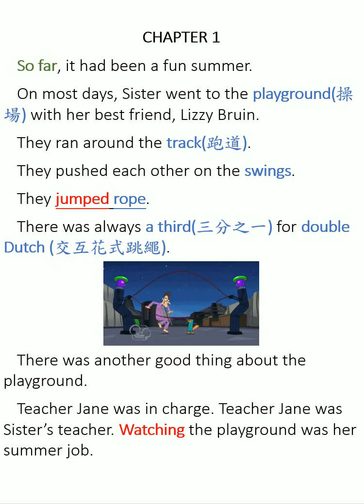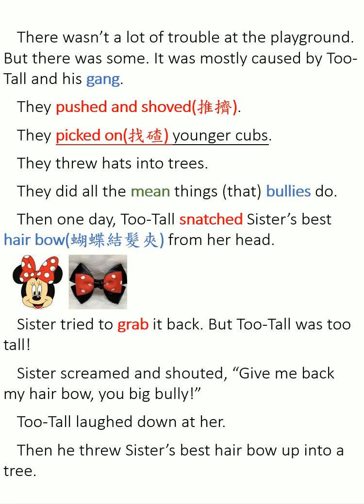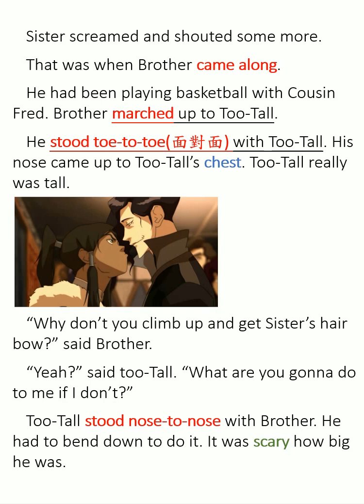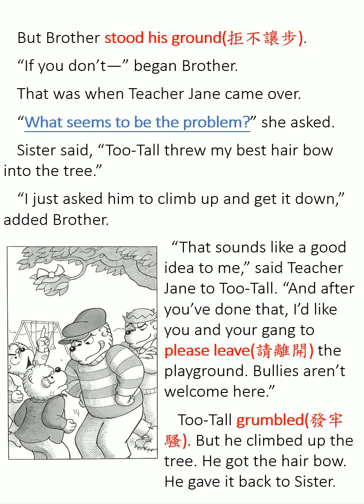The Rowdy Crowd 01